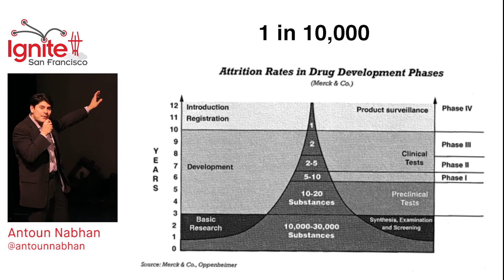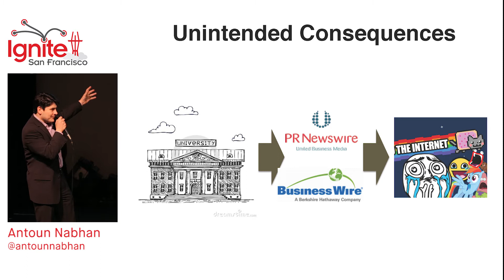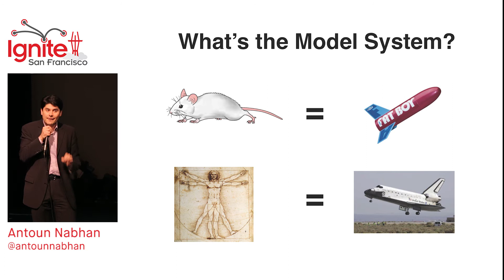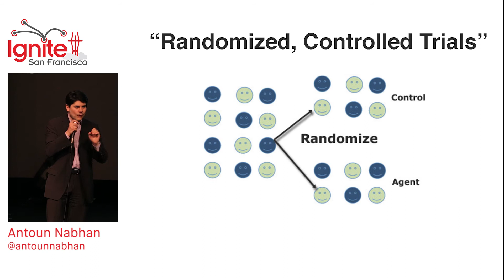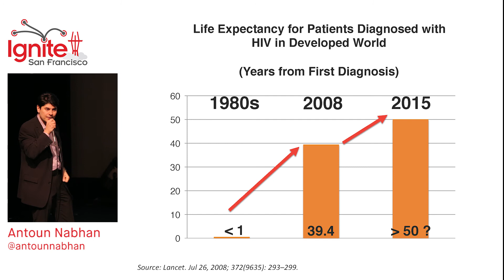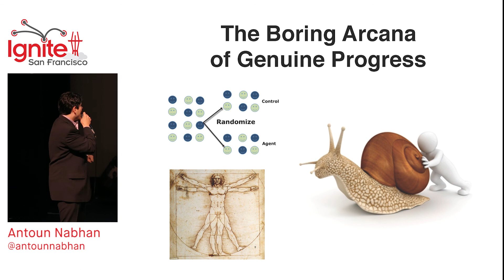Antoun Nabhan - Breakthrough! How you can tell scientific progress from click hype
Ignite SF #10 - 1/22/2015

Ignite San Francisco is a night of speedy presentations. Presenting on a subject of their choice, speakers have exactly 5 minutes to teach something, enlighten us, or simply inspire but the twist is they have 20 slides that auto-advancing every 15 seconds.